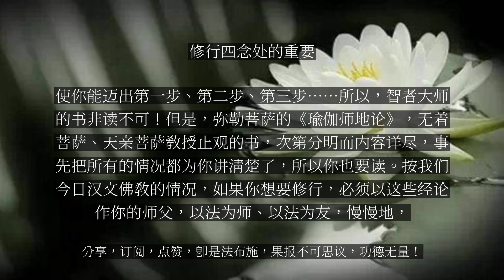【人间修行录】 修行四念处的重要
修行四念处的重要

念佛法门与四念处净土法门，于后汉灵帝年间已来中国！至东晋慧远大师赞扬于卢山，昙鸾大师（与菩提流支同一时代）宏扬天亲菩萨之《往生论》等，自此以后逐渐的普遍流行，直至今日，奉行者还是为数不少。虽与古人所修的内容略有不同，但总而言之，仍是净土法门。若读大本《无量寿经》，观阿弥陀佛国依正庄严，因之生欢喜心，自然会发愿往生。修学净土法门确是殊胜！下手易、成功高。念一句阿弥陀佛应非难事，小本的《阿弥陀经》也不难背。但是，若读诵《摩诃般若波罗蜜经》，当知其义大不相同。现在流行的净土法门，是持念阿弥陀佛名号求生净土，所以大家都不问“如何修学四念处？”“云何修八圣道支？”但若能真实诚恳、制心一处地念阿弥陀佛，得一心不乱是有可能的。若念佛时未能专一其心，仍想东想西，则无是处！我看，真实得一心不乱的人不多！法门虽易，我们却难做到。念阿弥陀佛名号、求生净土的法门，最后会如何呢？若是临命终时，心不散乱、不颠倒，可以往生阿弥陀佛国。若临命终时，其心散乱、颠倒，则难以蒙佛接引。而往生阿弥陀佛国之后，又是如何呢？往生之后，仍是要学习《摩诃般若波罗蜜经》、修四念处，而后得无生法忍。若根性利，就快一些；若根性钝，就慢一点。若现于此处修四念处、四正勤、四如意足、五根、五力、七等觉支、八圣道支（三十七道品），会如何呢？如果眼耳鼻舌身意完全正常，又真能万缘放下，则有可能现在得无生法忍。对比起来，念阿弥陀佛名号的净土法门，是往生彼土后得无生法忍；而现在修四念处，此时此地得无生法忍，两者差别在此。或许有人会想：“何必那么着急，现在就得无生法忍？到阿弥陀佛国，决定当得圣道较为殊胜！”我也同意！还是随自己的意吧！愿意现在得无生法忍，就万缘放下、修四念处；若是不能，还是念阿弥陀佛好！如果不能万缘放下，仍有尘劳因缘牵缠，还能念阿弥陀佛求生净土。因为阿弥陀佛四十八愿里说，只要诚心发愿十念念佛，将可以往生彼国。所以，仍可以到社会上做事，只要每天抽出一些时间至诚念佛，临命终时就有可能往生。如果修四念处，然不能万缘放下、专精修行，将难以现在得无生法忍。修四念处能庄严佛法观察今日佛教，即使是已出家的法师，没有尘劳的牵缠，也很少修四念处，仍是念阿弥陀佛。这件事对个人而言，念阿弥陀佛名号、求生阿弥陀佛国是对的！成功以后很好！但是，不修四念处，就很难调伏贪瞋痴的烦恼，心随境转——色声香味触五欲出现时，心随之而动，不是贪就是瞋，不是瞋就是贪。此从佛教立场看，不庄严！佛法是庄严的！但是，佛法须要佛教徒发心住持、弘扬，如果佛教徒不庄严，这件事要不要处理？今日的汉文佛教中，“和合”这件事并不具足，有很多的障碍。不能和合就是佛法的衰相！明白点说：我对你没有恭敬心，你对我也没有恭敬心；因为我看你是贪瞋痴，你看我也是贪瞋痴。虽然能讲经说法、写文章，但是烦恼一直活动，你对我会有恭敬心吗？就算是师父，徒弟也会说：“师父也是贪瞋痴！”互相都没有恭敬心，彼此不能和合团结，我们佛教现况不是如此吗？比丘、比丘尼、优婆塞、优婆夷，大家都是佛教徒、都是同学，为何彼此不能和合？因为有烦恼、有我我所的执着。若是没有烦恼、我我所见，就能和合。这是很简单、很明白的道理。社会上有些人批评我们佛教徒：“你们佛教是消极的，对于社会没有贡献。你们是寄生虫，是迷信！”但是，佛在世时，有那么多的人随佛修学圣道，得圣道者甚多，有不可思议神通道力。那些圣人出现于世时，没有去办慈善事业，但谁敢说他们是寄生虫、是迷信？但是，今日的佛教就不同。没修四念处、没得圣道，别人看你老是平平凡凡的；有些法师发心作慈善事业——办安老院、医院、学校，各式各样的社会救济事业。这样令社会上不信佛的人，也多少承认佛教对社会有贡献，或者就不再讥嫌。但这样佛教就兴盛了吗？我看不能免于灭亡！我这样说，你们同不同意？如果都修四念处，就会是完全不同的情况了。如果我们能深入学习《摩诃般若波罗蜜经》，通达一切法毕竟空、无我无我所的胜义，恒时修习止观、向道上会；恶言相毁时，会思惟“此音声因缘有、毕竟空；骂我之人亦因缘有、毕竟空；所毁者亦如是。”就不会生瞋心。美言赞叹时，能观察“此惟是音声，剎那剎那生灭，毕竟空寂；所赞者亦如是。”若能如此，就不会想：“此人赞叹我，我了不起啊！”而生执着心。因此爱见执着就不活动，即有可能得无生法忍，成为圣人！般若法门说：“一切法毕竟空！”这句话似乎不难懂；学而时习之，可能会明白。而初开始学习唯识，“一切法皆是自心变现，一切法即是心的分别”，这道理容易明白否？若肯努力研读，时时思惟观察，逐渐也会懂，纯熟之后不可思议！遇见一切色声香味触法时，其心向道上会——一切法都以自心分别为体、“我说识所缘唯识所现”，离开这一念心，一切法都不可得！所谓“法归分别”！都是自己的虚妄分别！贪瞋痴立刻就消失了。所以，我们若能修四念处，常常静坐修止观，烦恼自然会调伏，即使未得无生法忍，也可能有相似境界现前，这是值得赞叹的。而佛教徒彼此之间自然和敬、容易团结，佛教就会逐渐庄严兴盛。若不如此，表面上佛教徒的数量很多、寺庙盖得很大、佛教事业也做得很热闹，但实际上，很多很多的问题都会衍生出来。往年《佛法与科学》一书中胡适作序云：“佛教早就不是那么回事了！”胡适毁谤我们吗？我们自己反省一下，他说得对不对？我认为他没说错！如果我们长时期如此不庄严，佛教还能继续住持下去吗？慈善事业有极大的力量住持佛法？四念处能住持正法就个人的立场而言，专心念阿弥陀佛得一心不乱，临命终时心不散乱、颠倒，能成功地往生阿弥陀佛国，是极庄严的胜事。但是，此世界的佛法是什么情形呢？我认为现在的汉文佛教，已经开始灭亡了！举例而言：近年来我们北传大乘佛教区域中，有马哈希的弟子及帕奥禅师等，弘扬南传佛教的修行方法。当然我承认这也是佛法，可以修行。大乘佛教衰微了，如能诚意的学习小乘佛法也是庄严的。但是，为什么大家如此欢迎他们？又有一种情形：学习北传佛法，而修行时用南传佛教的方法，这表示什么意思呢？北传佛教只是口讲的，不适宜于修行吗？如果我们对于中国佛教的经论有深刻认识，情形不会是这样。中国佛教本身有非常圆满的修行法门，但我们没有学习过，就以为北传没有修行法门，所以感觉南传禅法很好。这是极大的错误！如果感觉南传佛教好，就如此认真修行，我也赞成，但从这事可以看出来，我们汉文佛教徒对于汉文佛法学习得不够，认识的很肤浅。我们应该注意，如此下去有何问题？学习不够，将无法修行，更不能弘扬。所以，汉文佛法就在藏经楼里喂虫子、蒙灰尘了！即使花钱重印，也是堆在书橱里，你不能用！如果能一直用心地去学习南传佛法，也可以得圣道；但是，又怕恒心不够、毅力不足，困难当前就中途停止了。如此，未能深入学习南传佛法，又未能深入学习北传佛法，结果一无所得！今日的中国佛教，如果你能发心学习，现在尚有参考书流通。再过多少年以后，这些因缘一变，你想学习就困难了。今日汉文佛教中邪知邪见的思想到处泛滥，若吾人对于佛法的学习不及格，毫无鉴别能力，不知是邪是正，而这些邪法流行，好像很契机，真实的佛法将被淹没，最后也就完全灭亡了。若在我们学习佛法的这个时代，佛法开始灭亡，我们出家的比丘、比丘尼，在家的优婆塞、优婆夷，都有责任！佛教徒不深入学习佛法，不能鉴别何为佛法真义，岂非佛法衰相乎？如果没有条件学习佛法，那也只好念阿弥陀佛。但是，如果我们有因缘学习佛法，发菩提愿、修四念处——观身不净、观受是苦、观心无常、观法无我，常常思惟观察“凡所有相皆是虚妄，若见诸相非相，即见如来”，久而久之智慧提高，就能认识何谓佛法、何谓非佛法，有了择法眼，邪知邪见不能蒙蔽你的眼睛。这些邪知邪见不能横行无阻，佛教的正法也就容易住持。修学四念处，一方面能调伏烦恼，又能提高自己的正智，这样则能住持佛教；而佛教若能住持下去，将会不断利益众生。所以，学习佛法、修学四念处，对自己、对他人，都是功德殊胜的，对于净土法门并无妨碍。因为，你一样可以求生阿弥陀佛国。如果常时修四念处，其心将会不颠倒也不散乱，临命终时，愿生阿弥陀佛国，决定往生！愿意到弥勒菩萨那里，决定能去！弥勒菩萨的净土与阿弥陀佛国的净土，彼此无障碍。若进一步得到禅定，十方世界的佛国净土，对你而言都无有障碍，随时可以去，故云：“四念处就是净土法门！”可见修四念处的功德有多大！所以，大家如果有因缘时，要深入学习佛法，并用功修学四念处，北传佛教将不会灭亡！学习佛法以得圣道为上首然而，怎么叫做学习佛法、修四念处呢？不是到佛学院去，初级班三年、高级班四年，然后研究所毕业，能讲能写，为人师长就可以了。能讲经说法、能写文章，有什么了不起？受过高等教育的人，若有心写佛教文章、或讲演佛法，有何难乎？很可能此人对佛法还未有信心，只是一个学者而已；请他来为我们作老师，有种种不得已的理由。这件事，我们感觉怎么样？我认为这也是佛法的衰相之一！以何因缘有此现象？我们出家人未发菩提心，舍本逐末不肯深入经藏之所致也！我有一个想法，就是“自私一点也是对的！”何谓自私？“我学习佛法是为自己修行、成就圣道，不是要为你讲。”目的如此，是名自私。以前我在佛学院讲课时，感觉很多出家人都是载道之器，还有很多在家居士，也都是能得圣道的。但是为什么没得呢？无有如是愿故：“我来这里学习佛法，是为了将来为人讲解佛法、宏扬佛法的，不想修行得圣道！”没有得圣道的愿，怎么会得圣道呢？如果有欲得圣道的愿，我认为有可能成就圣道。我们在经论中看出一件事，有的众生听佛说法，当下就得圣道；而很多出家人结夏安居三个月（九十天），就得了四禅八定，得初果、二果、三果、四果。当然也有人未得。看出来这应该不是太难之事，问题是你要努力。若老是想要拿文凭、为人师，老是想要发表一篇文章，那就不能得圣道了。若能发愿修习止观，当有成就之可能。如果得圣道，圣人难道不会写文章吗？写文章是智慧；若有智慧，写文章不是难事。你看《济公传》，济公的文章如何？他的文章是非常好的！所以，要以得圣道的愿为上首！以这样强而有力的愿为先导，努力地学习佛法、精进地修四念处，你是很有成功的希望的！修四念处必先学习佛法刚才有几位居士说感觉功夫用不上，我顺便答覆这个问题。为何功夫用不上呢？这有几个原因：一、道前方便不具足。二、对于“止观”的方法并不熟悉，因此你无法“止”，也无法“观”。若是对于“止观”方法不清楚、不熟悉，这要经过学习始得。于正法多闻熏习，对修行四念处非常重要！例如“观心无常”，如果你未学过无常的道理，你就观不来。如何开始学习止观呢？你必须读天台的《小止观》、《释禅波罗蜜次第法门》、《摩诃止观》等，及唯识的《瑜伽师地论》、《摄大乘论》、《阿毘达磨杂集论》、《辩中边论》等。认真地学习这些书，融会贯通以后就知道如何用。初开始静坐时，要迈出第一步并不容易！如何用心？如何止？如何观？第一步很难。但是，智者大师的书能解决这个问题，使你能迈出第一步、第二步、第三步……所以，智者大师的书非读不可！但是，弥勒菩萨的《瑜伽师地论》，无着菩萨、天亲菩萨教授止观的书，次第分明而内容详尽，事先把所有的情况都为你讲清楚了，所以你也要读。按我们今日汉文佛教的情况，如果你想要修行，必须以这些经论作你的师父，以法为师、以法为友，慢慢地，你才会知道这条路如何走。这一定要经过长时期努力的学习，所以也就不如念佛法门的容易了。...